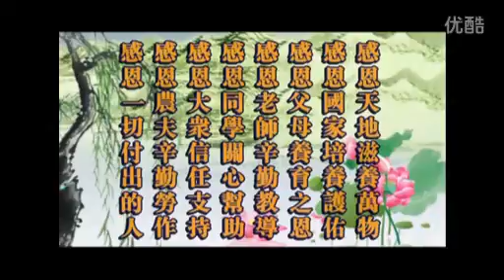家庭美德008 第八节 老人道 （王书华） 标清